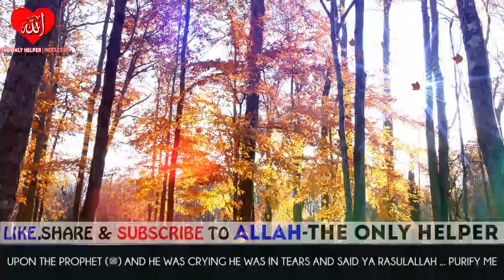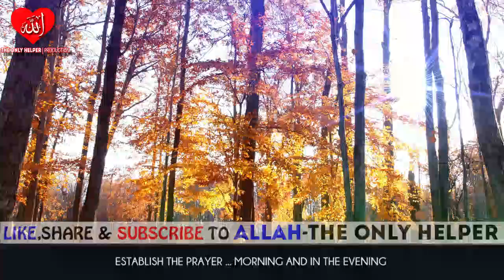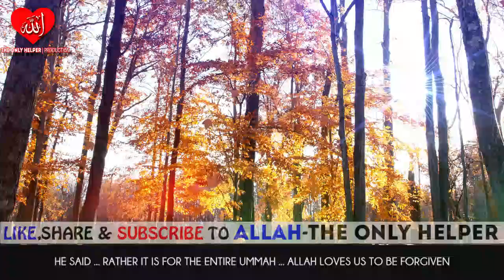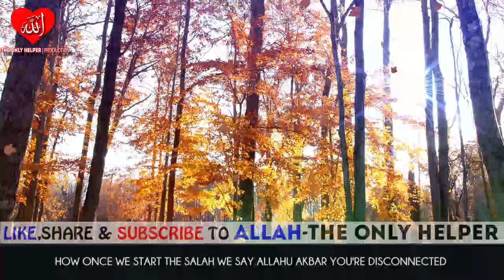He KISSED A Girl Before Going To The Masjid ¦ Powerful Clip ¦¦Allah-The Only Helper